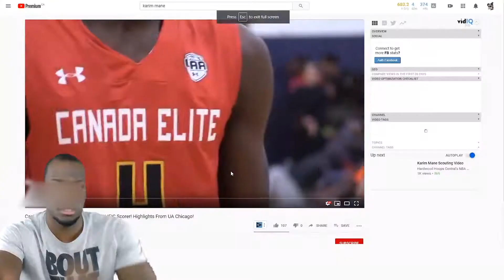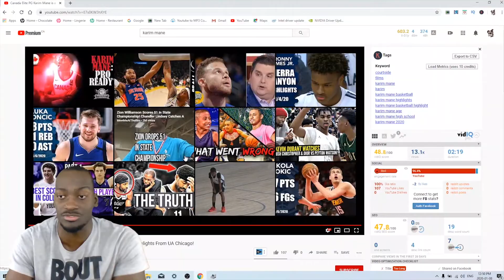KARIM MANE! THE MOST WANTED POINT GUARD IN THE COUNTRY 🇨🇦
No copyright infringement is intended, all videos are edited to ollow the free use guideline of YouTube *Copyright Disclaimer Under Section 107 of the copyright Act 1976, allowance is made for fair use for purposes such as criticism, comment, news reporting, teaching, scholarship

Go check out my first video ever explaining why i started this channel in the first place its